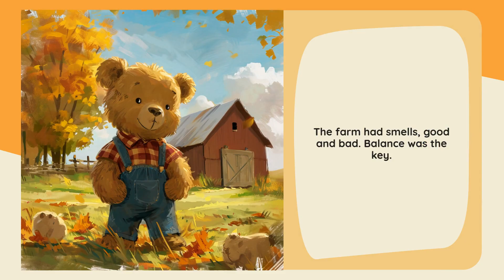Starry Stories: Grumbly Bear's Yucky Day - Kids' Favorite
Grumbly Bear faces his dislike on the farm in this heartwarming adventure.
*Main Emotion:* Disgust
*Name of the Hero:* Grumbly
*His Age:* 7
*Type of the Hero:* Bear
*Location:* Farm